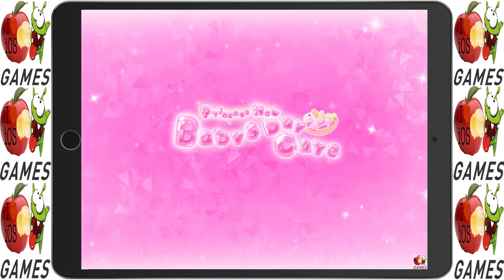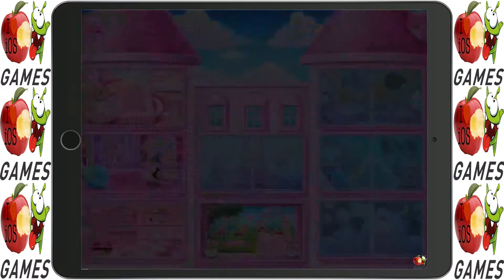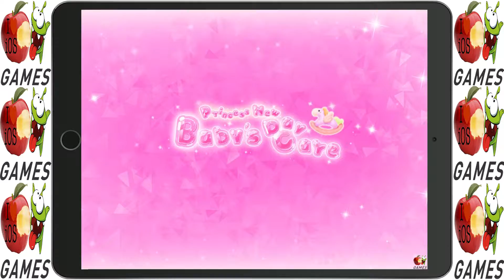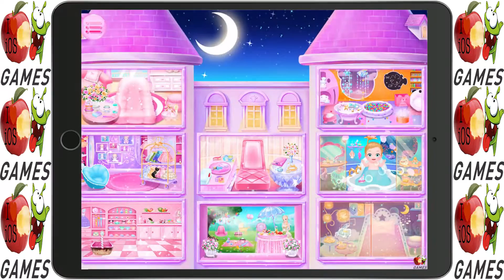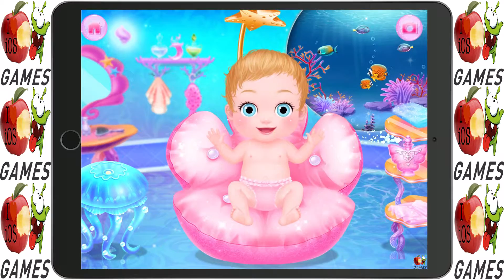Princess New Baby's Day Care - Care Game For Kids and Families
Princess New Baby's Day Care is a baby care games for kids and families.

We know that the family has just welcomed their new buddle of joy into the world. After all the excitement over the cute little girl, it's time to get down to the real business. They may be royals, but it’s still not easy for them to take care of a teeny-tiny baby. Now her royal highness needs you to lend a hand with the adorable baby Princess and give the little one your love. Caring for a little royal may be quite the same as caring for any baby. You still need to deal with things like feeding, dressing, bathing and entertaining the little one… and after a long day, nothing can be more comfortable than a warm bed. Put her in bed, and read her a bedtime story to send her off to dreamland. The sun says goodbye, and moon murmurs goodnight. Sweet dream, sweet night.